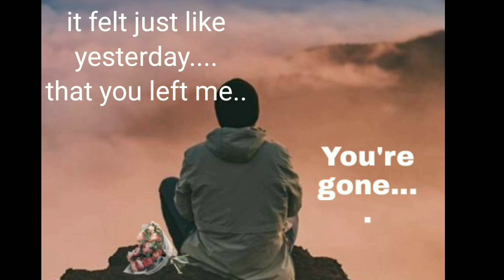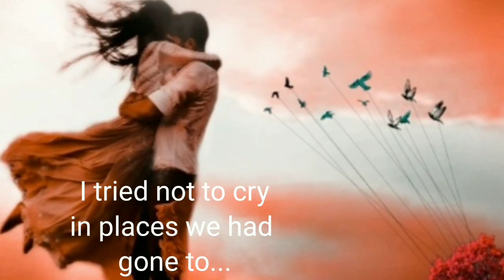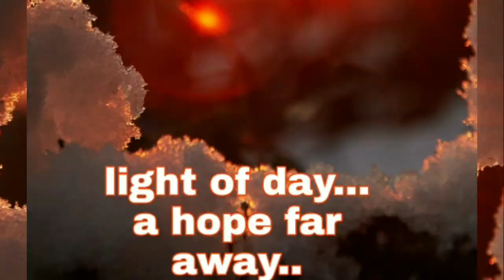Poem - "The Hardest To Let Go"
Mudrik n Tasya broke up recently and it was a big blow to Mudrik,my kid.so he wrote this poem and I was in charge to recite it ...